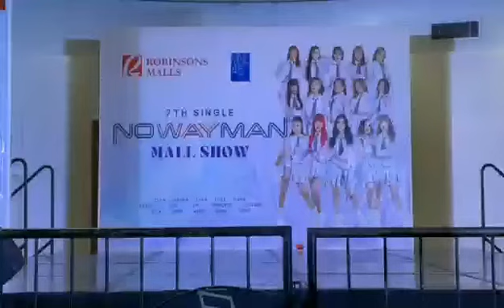BABYBLUE (MNL48) Perform Sweet Talking Sugar at RobinsonLIPA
wazzup mga ka MP.may panibago nanaman po tayong  video..

maraming salamat..♥️♥️♥️